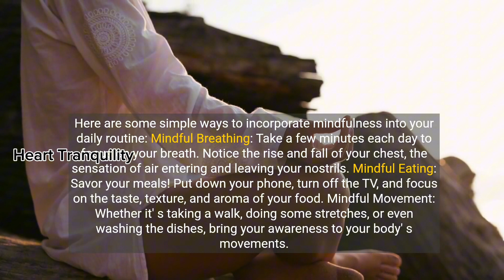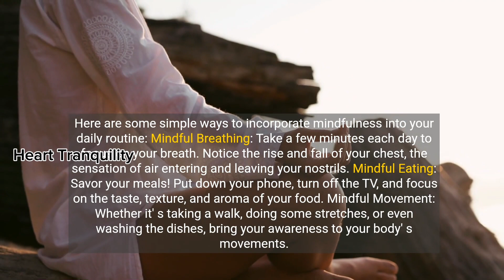Heart Tranquility: The Art Of Mindfulness In Everyday Life.